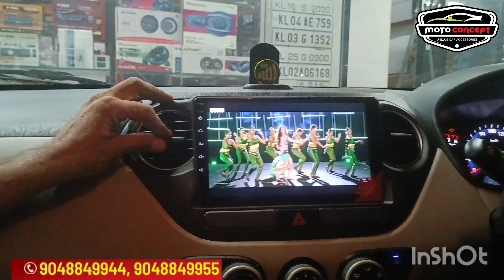Hyundai Xcent Android installation viralreels accessories 📞 & 9048849955